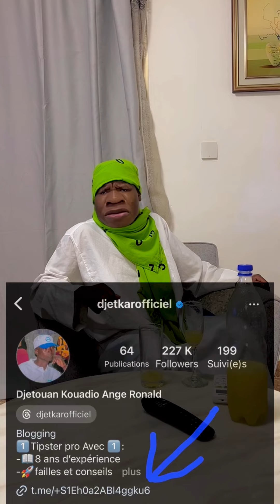Papa refuse d’entrer 😂😂